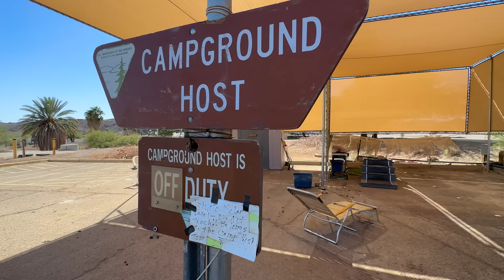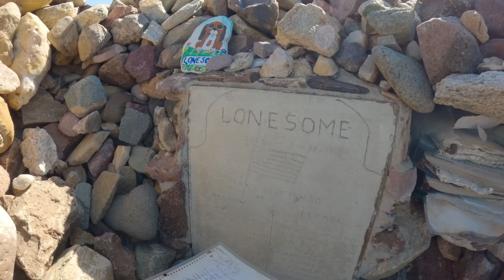SOLO OVERNIGHT OFF-GRID JET SKI CAMPING GOES HORRIBLY WRONG!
In this episode I continue on my mission to jet ski as much of the Colorado River as I can. My goal was to camp off-grid from my SeaDoo Explorer Pro and explore the section of river between the Imperial Dam in Yuma, AZ and the Palo Verde Dam, 85 miles north. But unfortunately, things didn't go to plan...

Check out my previous episode where I went off-grid jet ski camping under the Hoover Dam:

If you want to know about any of the gear I am using or wearing in this episode, ask in the comments below.

00:00 Road Trip to the River
02:48 Launching at the River
05:14 I hit a SAND BAR!
09:27 Exploring the Colorado River
10:28 Potential Campsite is FULL of Mosquitos
13:56 I don't feel safe.
16:23 Refuelling on a sand bar
17:39 Riding in the pitch black!
20:40 Setting up camp on the side of the river
23:58 Cooking dinner in my tent
26:34 Crazy star trails!
27:19 Waking up and breaking down camp
31:11 How I pack my SeaDoo
36:00 Heading towards Mexico